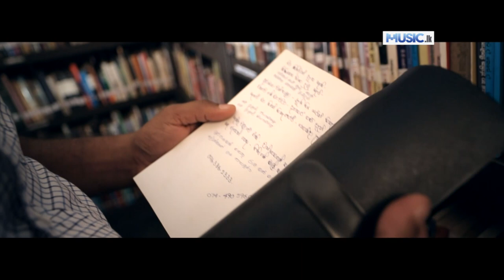Man Kisidine - R 4 Ranuka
Main - R 4 Ranuka
Melody - Chandumal (C Plus Live Band)
Lyrics - Priyananda Wijesundara
Video Production - LENZART Motion Pictures

Man Kisi Dine daka nathi
Sihineka oya dutu hati
kavikara kam boru nathi
kavi sitha oben pibiduni

මන් කිසි දිනේ දැක නැතී
සිහිනෙක ඔයා දුටු හැටී
කවිකාර කම් බොරු නැතී
කවි සිත ඔබෙන් පිබිදුනි